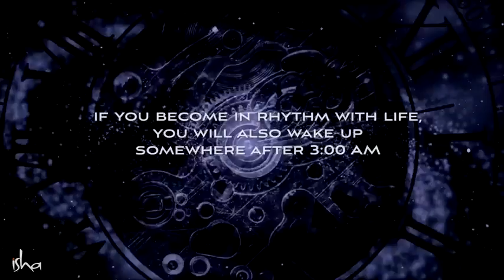Something Phenomenal Happens at 3 40 AM – Sadhguru Brahma Muhurtam 480 X 854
Sadhguru delves into what makes the time of 3:40 AM or “Brahma Muhurtam” significant, particularly for spiritual seekers, and also explains how one can make the most of it.